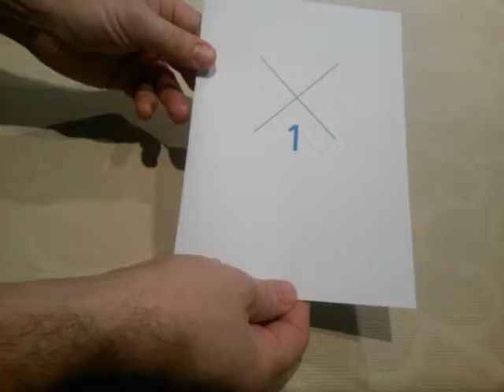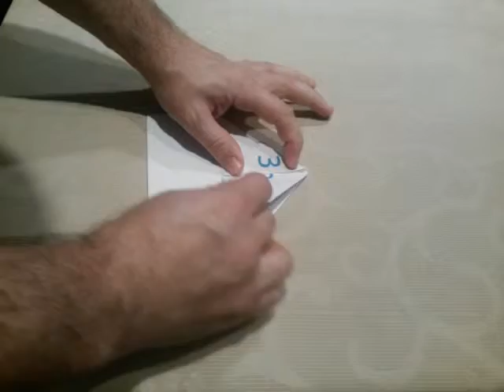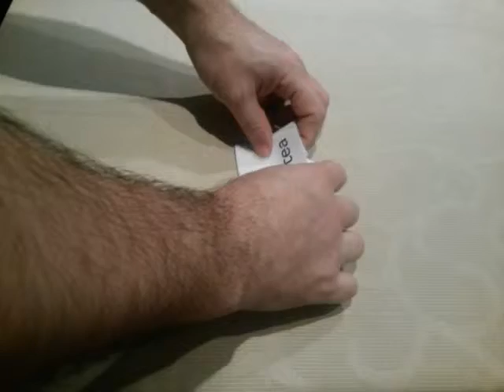Rana Trastea - Cómo se monta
Instrucciones de montaje de la rana "Trastea"